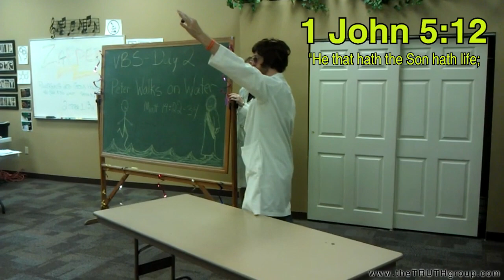When the T.R.U.T.H. Group goes to VBS!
Got to help out teaching at a local Vacation Bible School recently. The kids seemed to enjoy the Doctor Science character. May have to work on this one for a future bit.